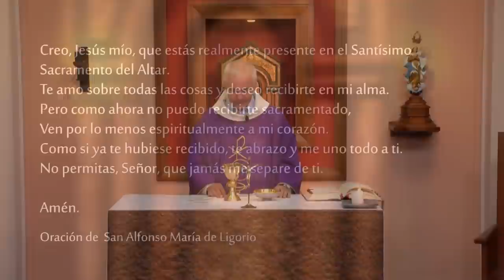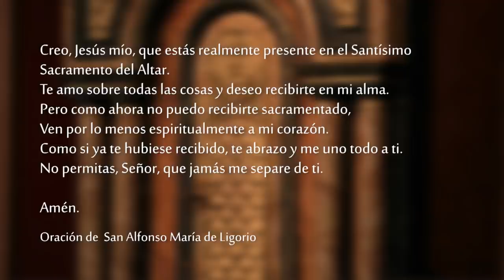Santa Misa - Domingo Tercero de Cuaresma - 20 de Marzo 2022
Celebramos la SantaMisa del Domingo 20 de Marzo del 2022. Domingo de cuaresma

Lectura del libro del Éxodo 3, 1-8a.13-15

    Moisés, que apacentaba las ovejas de su suegro Jetró, el sacerdote de Madián, llevó una vez el rebaño más allá del desierto y llegó a la montaña de Dios, al Horeb. Allí se le apareció el Ángel del Señor en una llama de fuego, que salía de en medio de la zarza.
    Al ver que la zarza ardía sin consumirse, Moisés pensó: «Voy a observar este grandioso espectáculo. ¿Por qué será que la zarza no se consume?»
    Cuando el Señor vio que él se apartaba del camino para mirar, lo llamó desde la zarza, diciendo: «¡Moisés, Moisés!». «Aquí estoy», respondió él. Entonces Dios le dijo: «No te acerques hasta aquí. Quítate las sandalias, porque el suelo que estás pisando es una tierra santa.» Luego siguió diciendo: «Yo soy el Dios de tu padre, el Dios de Abraham, el Dios de Isaac y el Dios de Jacob.»
    Moisés se cubrió el rostro porque tuvo miedo de ver a Dios.
    El Señor dijo: «Yo he visto la opresión de mi pueblo, que está en Egipto, y he oído los gritos de dolor, provocados por sus capataces. Sí, conozco muy bien sus sufrimientos. Por eso he bajado a librarlo del poder de los egipcios y a hacerlo subir, desde aquel país, a una tierra fértil y espaciosa, a una tierra que mana leche y miel.»
    Moisés dijo a Dios: «Si me presento ante los israelitas y les digo que el Dios de sus padres me envió a ellos, me preguntarán cuál es su nombre. Y entonces, ¿qué les responderé?»
    Dios dijo a Moisés: «Yo soy el que soy.» Luego añadió: «Tú hablarás así a los israelitas: "Yo soy" me envió a ustedes.» Y continuó diciendo a Moisés: «Tu hablarás así a los israelitas: El Señor, el Dios de sus padres, el Dios de Abraham, el Dios de Isaac y el Dios de Jacob, es el que me envía. Este es mi nombre para siempre, y así será invocado en todos los tiempos futuros.»

R. El Señor es bondadoso y compasivo.

que todo mi ser bendiga a su santo Nombre;
y nunca olvides sus beneficios. R.

El perdona todas tus culpas
y cura todas tus dolencias;
rescata tu vida del sepulcro,
te corona de amor y de ternura. R.

El Señor hace obras de justicia
y otorga el derecho a los oprimidos;
él mostró sus caminos a Moisés
y sus proezas al pueblo de Israel. R.

El Señor es bondadoso y compasivo,
lento para enojarse y de gran misericordia;
cuanto se alza el cielo sobre la tierra,
así de inmenso es su amor por los que lo temen. R.

La vida del pueblo con Moisés en el desierto
está escrita para que nos sirviera de lección

Lectura de la primera carta del apóstol san Pablo a los cristianos de Corinto 10, 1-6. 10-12

Hermanos:
    No deben ignorar, hermanos, que todos nuestros padres fueron guiados por la nube y todos atravesaron el mar; y para todos, la marcha bajo la nube y el paso del mar, fue un bautismo que los unió a Moisés. También todos comieron la misma comida y bebieron la misma bebida espiritual. En efecto, bebían el agua de una roca espiritual que los acompañaba, y esa roca era Cristo. A pesar de esto, muy pocos de ellos fueron agradables a Dios, porque sus cuerpos quedaron tendidos en el desierto.
    Todo esto aconteció simbólicamente para ejemplo nuestro, a fin de que no nos dejemos arrastrar por los malos deseos, como lo hicieron nuestros padres.
    No nos rebelemos contra Dios, como algunos de ellos, por lo cual murieron víctimas del Ángel exterminador.
    Todo esto les sucedió simbólicamente, y está escrito para que nos sirva de lección a los que vivimos en el tiempo final. Por eso, el que se cree muy seguro, ¡cuídese de no caer!

    En ese momento se presentaron unas personas que comentaron a Jesús el caso de aquellos galileos, cuya sangre Pilato mezcló con la de las víctimas de sus sacrificios. El les respondió:
    «¿Creen ustedes que esos galileos sufrieron todo esto porque eran más pecadores que los demás? Les aseguro que no, y si ustedes no se convierten, todos acabarán de la misma manera. ¿O creen que las dieciocho personas que murieron cuando se desplomó la torre de Siloé, eran más culpables que los demás habitantes de Jerusalén? Les aseguro que no, y si ustedes no se convierten, todos acabarán de la misma manera.»
    Les dijo también esta parábola: «Un hombre tenía una higuera plantada en su viña. Fue a buscar frutos y no los encontró. Dijo entonces al viñador: "Hace tres años que vengo a buscar frutos en esta higuera y no los encuentro. Córtala, ¿para qué malgastar la tierra?"
    Pero él respondió: "Señor, déjala todavía este año; yo removeré la tierra alrededor de ella y la abonaré. Puede ser que así dé frutos en adelante. Si no, la cortarás."»